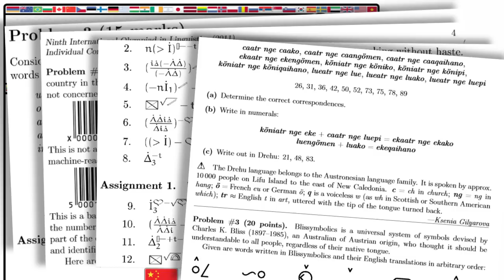Solving your way through languages & codes: the International Linguistics Olympiad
How good are you at solving puzzles? Learning languages? Cracking codes? Test yourself as you puzzle out the tricky problems these linguists and mathematicians have put together. Stop memorizing words, symbols and answers, and start letting those brain gears turn!

Let's get animated about the International Linguistics Olympiad (ioling.org) and problem solving in general!

For more conceptual stuff along the lines of thinking and problem solving, check out my "What's the pattern here?", "What else fits the pattern?" and "What happens if the pattern's wrong?"